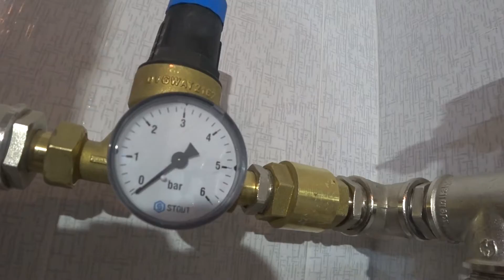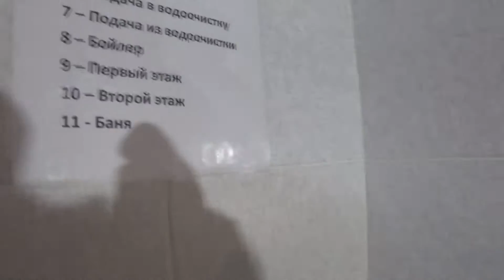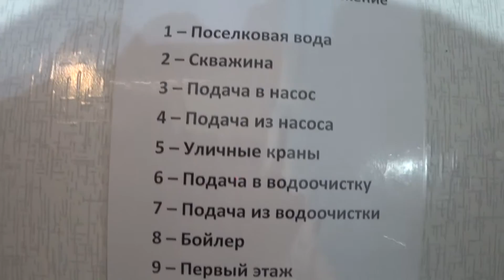Узел ввода холодной воды в частном доме.